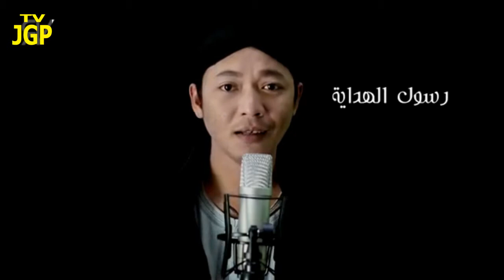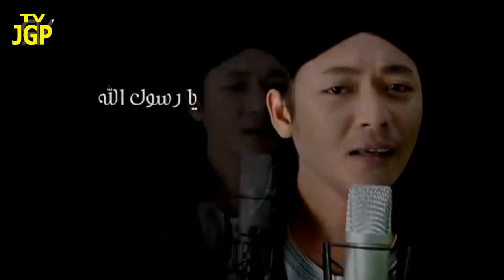Ya Habibal Qolbi - Rijal Vertizone feat Wafiq Azizah Nida Zahwa